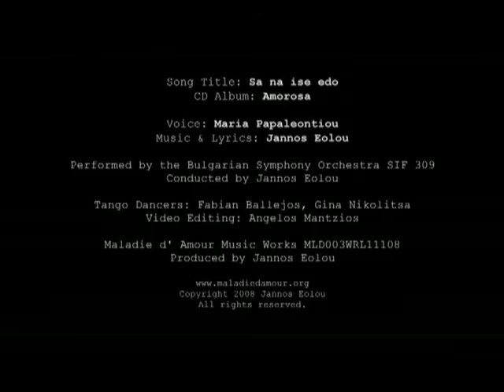CD AMOROSA: SAN NA EISAI EDO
Maria Papaleontiou sings San Na Eisai Edo from the CD Album AMOROSA. Music & Lyrics by Jannos Eolou. Performed by the Bulgarian Symphony Orchestra SIF 309.